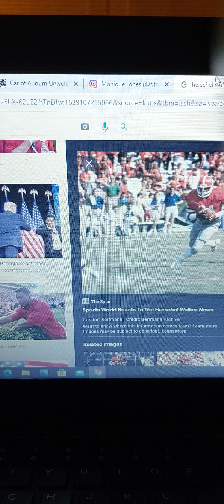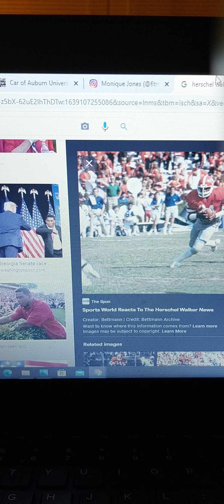UGA Bulldogs destroyed by Alabama in 2021 Sec title game. How "Herschelholics" hurt UGA.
I discuss how the crimson tide dismantled UGA in this past weekends conference title game and other problems that hold the Bulldogs back from overcoming teams equal and better than them.